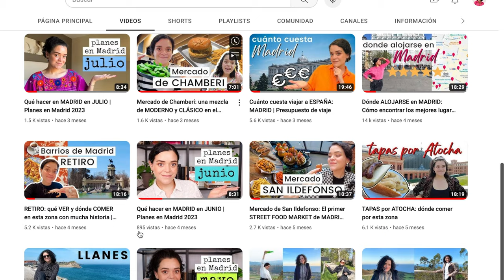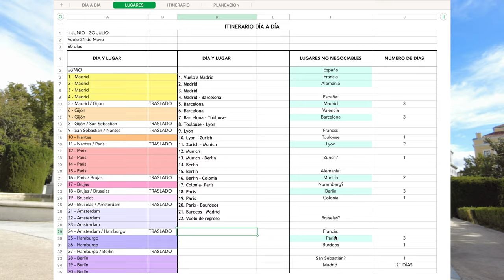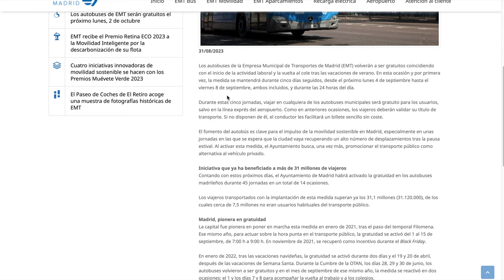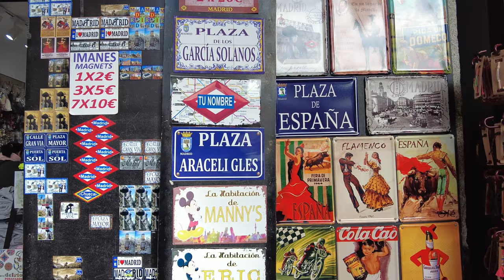Disfruta MADRID de la mejor forma: 10 cosas que SÍ hacer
Si ya hicimos un video de "Qué NO hacer en MADRID" este video te cuenta todo eso que te recomiendo hacer💖

✅ ÍNDICE ✅

00:00 Intro
00:19 Disfruta de ser un turista
01:22 Planea tu visita con antelación
03:03 Preguntar y pedir información
05:05 Compra tus entradas con antelación
06:00 Probar de todo (comida y más)
07:10 Dejar propina o no
09:58 Traer zapatos y ropa cómodos
11:13 Utilizar el transporte público
13:08 Explorar todos los museos
14:22 Comprar recuerditos/artesanias locales

💕Cuéntame en los comentarios qué otras cosas recomendarías SI o SÍ hacer en Madrid💕

✨ ENLACES IMPORTANTES ✨

💖 ¡Gracias por ser parte de este espacio! 💖

¡Videos nuevos cada fin de semana!

✨LIBROS SOBRE MADRID✨
Tabernas y Tapas en Madrid
Guía Turística de Madrid por LONELY PLANET
Guía del Madrid de la Movida
50 Plazas del Viejo Madrid

✨EQUIPO✨
Cámaras